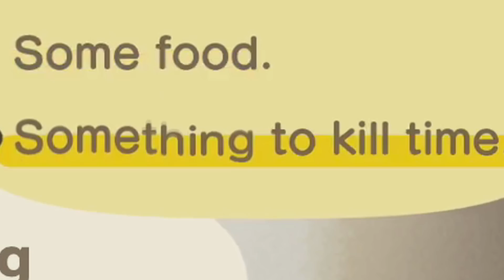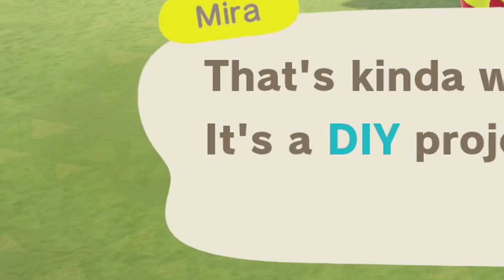Animal Crossing and it's my birthday but i'm all alone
♬I'm Mr. lonely, i have nobody, for my own♬
The splendid Flinkyo made this video !